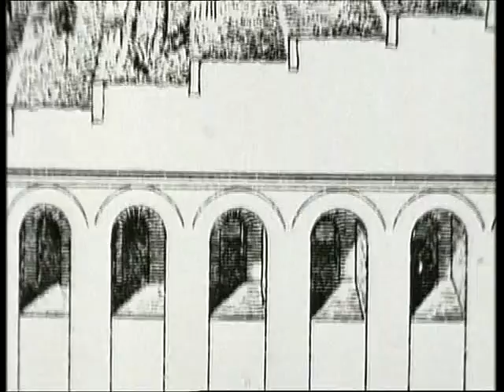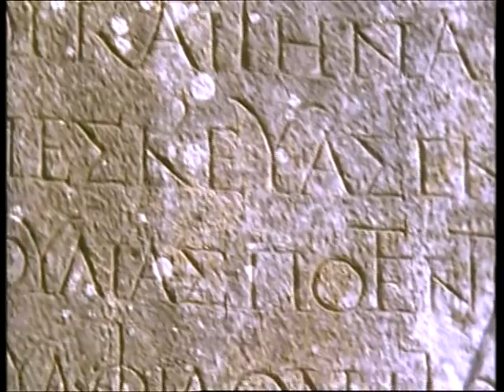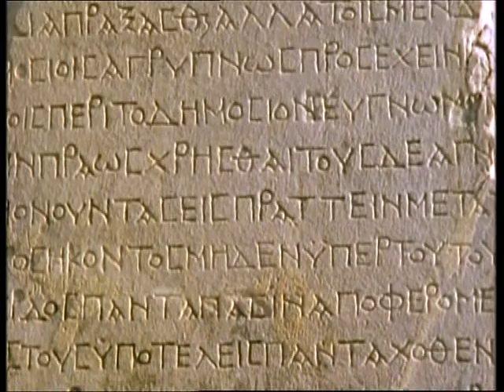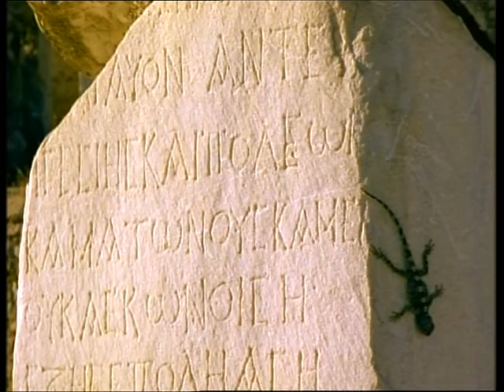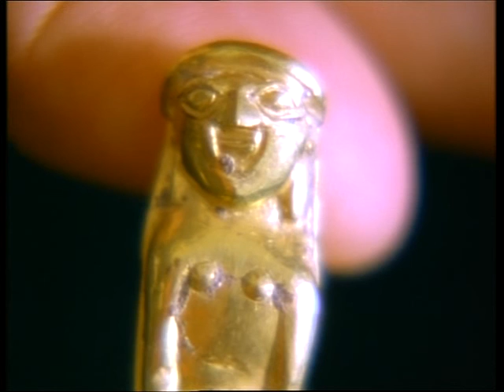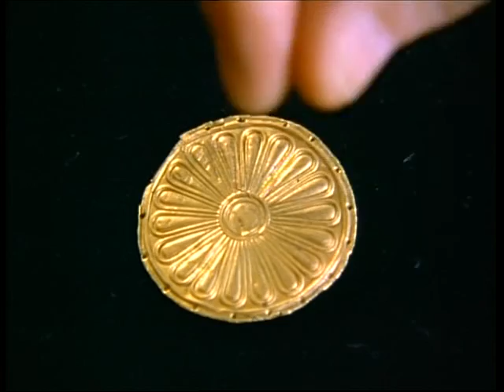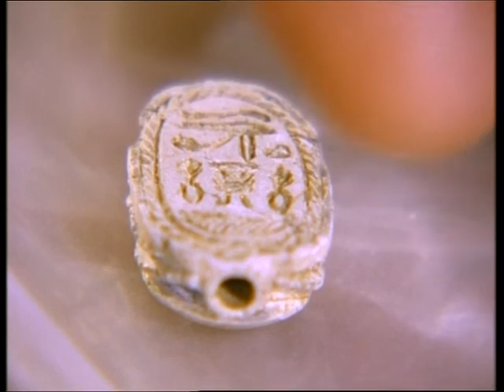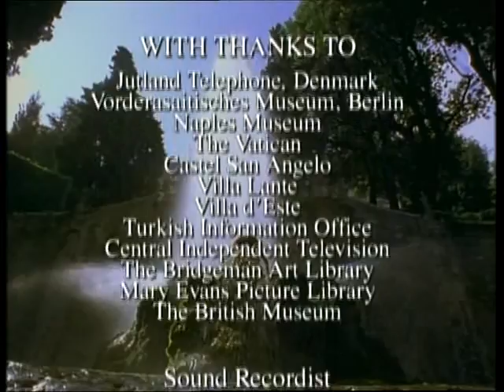Seven wonders of the world - documentary part two | A világ hét csodája - dokumentumfilm 2. rész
A világ hét csodája - dokumentumfilm 2. rész. Seven wonders of the world - documentary part two.

Földünkön megszámlálhatatlan csodálatos tájat, épületet, kultúrát és természeti kincset látogathatunk meg utazásaink során, azonban ezek közül csupán hét épület büszkélkedhet a világ csodái címmel.

2. rész - Teljes dokumentumfilm a világ hét ókori csodájáról.

Az ókori világ hét csodáját időszámításunk előtt második évszázadban nevezte meg Szidóni Antipatrosz, epigrammájában a hét, szerinte legcsodálatosabb épületet jelölte meg. Ebből a hét csodából már csak a gízai nagy piramis található meg, a többi sajnos földrengések és tűzesetek következtében megsemmisültek, azonban a babiloni Szemiramisz függőkertje, az epheszoszi Artemisz-templom, az olümpiai Zeusz-szobor, a halikarnasszoszi mauzóleum, a rodoszi kolosszus és az egyiptomi pharoszi világítótorony mind impozáns épületek voltak fénykorukban.

1. Az egyiptomi piramisok:
a Nílus nyugati partján, Kairó közelében épültek, időszámításunk előtt 3000-től 1800-ig. Kheopsz, Kefrem és Mükelinosz fáraók sírja közül a legnagyobb Kheopszé: becslések szerint 2,3 millió kőtömbből áll, amelyek átlagsúlya két és fél tonna. A legnagyobb kövek harminctonnásak. A források szerint százezer munkás húsz év alatt építette.

3. Babiloni függőkertek:
Négyszögletes kert, amelyek az Eufrátesz folyó fölött egy 21 méter magas téglaépítmény tetején ültettek, bonyolult öntözőrendszer vitte föl a folyó vizét. A kertet valószínűleg II. Nabúkudurri-uszur építtette, időszámításunk előtt 600 körül. Egyes szerzők Babilon mázzal borított téglafalait is a világ hét csodája közé sorolták.

3. Az olümpiai Zeusz-templom:
A közel 15 méter magas istenszobrot időszámításunk előtt 457-ben helyezték el Olümpiában, a Zeusz-templomban. A szobrot a kor nagy szobrásza, Pheidiász készítette, testét elefántcsontból, ruházatát aranyból.

4. Rhodoszi kolosszus:
Héliosz napisten bronzszobra a leírások szerint 36 méter magas volt, időszámításunk előtt 200 körül 12 éven át készült, Kharísz szobrászművész alkotása volt. Földrengés döntötte romba, i. e. 224-ben.

5. Az efezoszi Artemisz-templom:
Az ókori görög világ legnagyobb temploma volt és időszámításunk előtt 550 körül épült, fatetejét kivéve teljes egészében márványból készült. A gót invázió döntötte romba i. sz. 262-ben.

6. Halikarnasszoszi mauzóleum:
Ma Délkelet-Törökországban van az a hely, ahol ez a márvány síremlék épült, a hagyomány szerint egy Artemízia nevű asszony építette férje, a perzsa birodalom főtisztje, Mauzolosz számára, aki időszámításunk előtt 353-ban halt meg. Negyven méter magas volt az emlék, és innen ered a mauzóleum elnevezés.

7. Az alekszandriai világítótorony:
Időszámításunk előtt 270 körül II. Ptolemaiosz király idején épült az alekszandriai kikötő bejáratánál. A kis sziget neve, amelyen állt, Fárosz volt, s ez a név később több nyelvbe is átkerült a világítótorony jelölésére. Akad szerző, aki 60, akad, aki 180 méterre becsülte a magasságát. Földrengés döntötte romba a XIII. században.